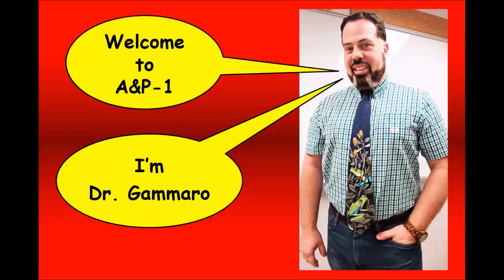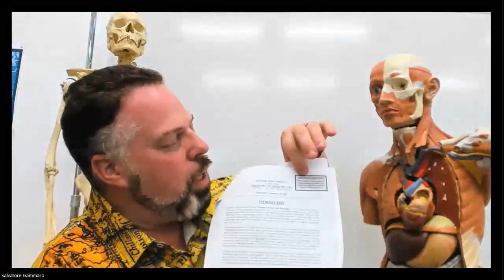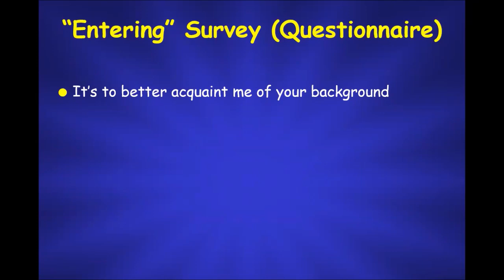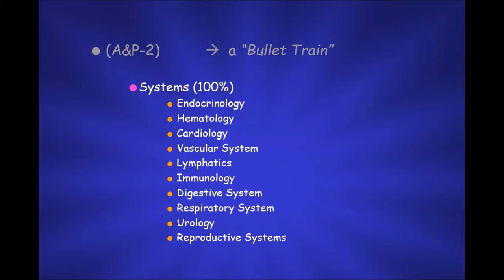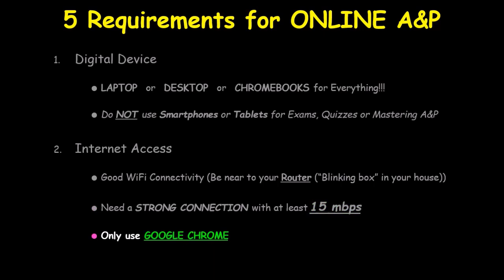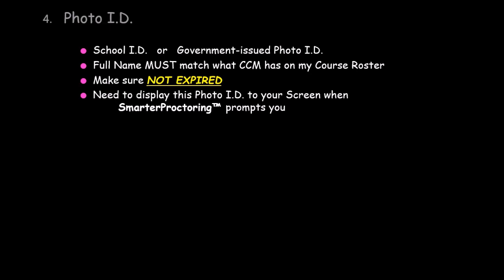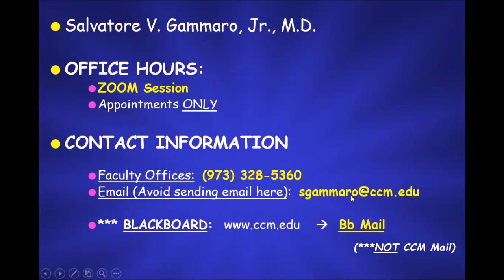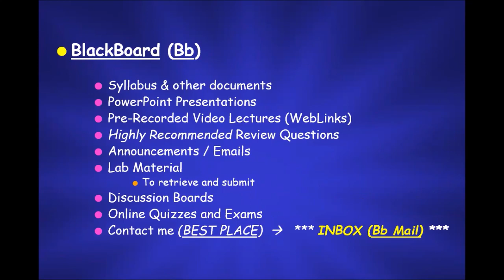Syllabus: A&P 1 ONLINE - CCM.a01